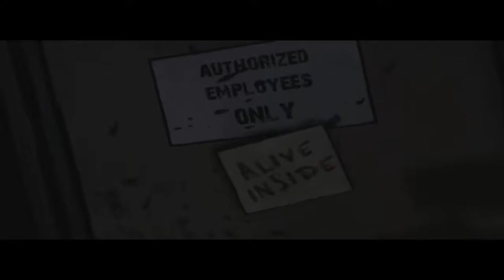The Walking Dead #2 Adamın Oğlunu Yediler Ya Laaa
Film Tadında Serimiz Devam Ediyor...